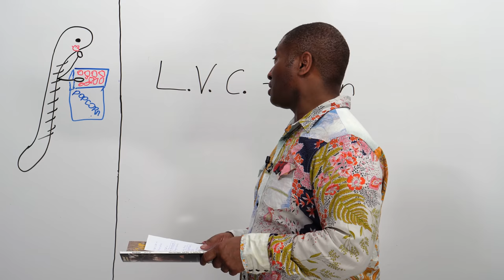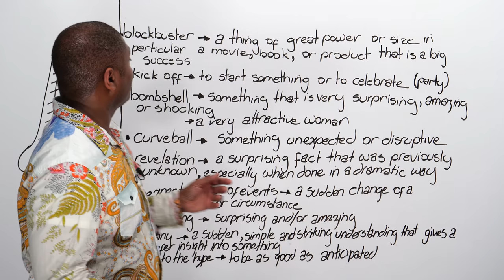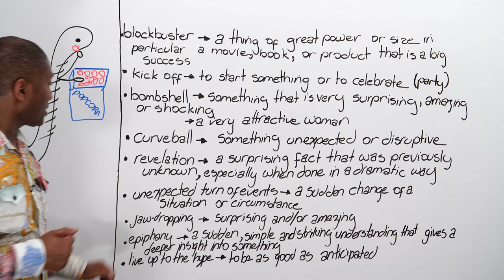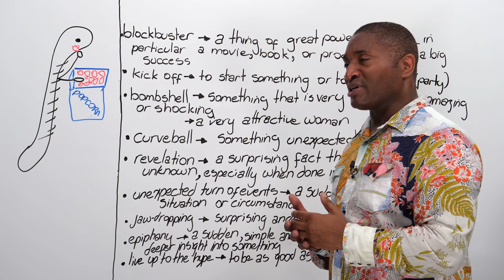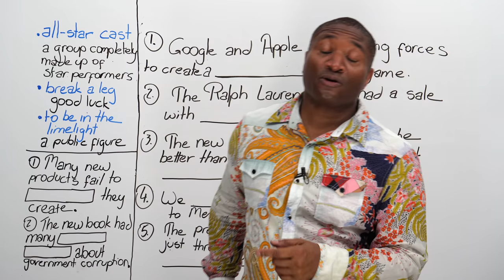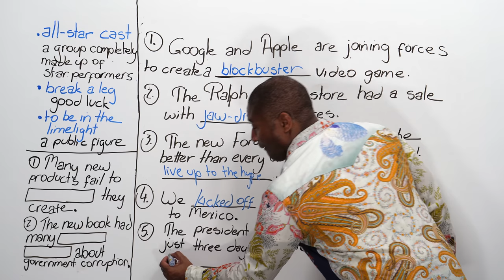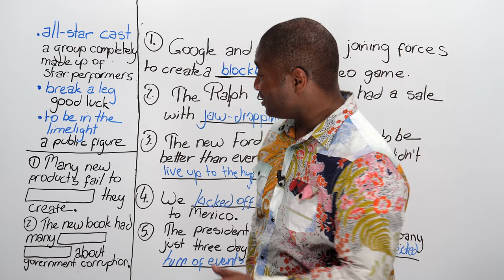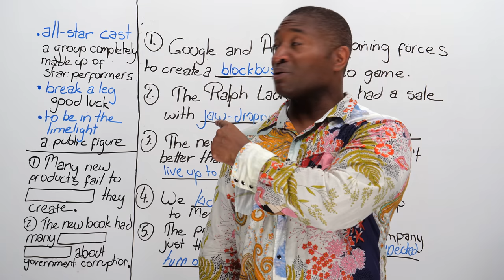Listening, Vocabulary, Comprehension: Learn 12 new words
Learn new words and practice your comprehension skills in this English lesson. You’ll learn 12 words that come from the world of movies, but which are used more generally in everyday conversation. I’ll teach you how to use words such as “blockbuster”, “hype”, “jaw-dropping”, and more. You’ll hear the same short paragraph read twice -- and you’ll be surprised how much more you understand the second time.